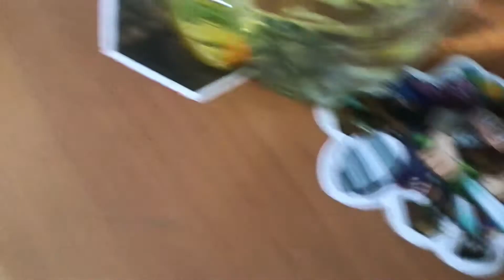Do YOu sEE THat